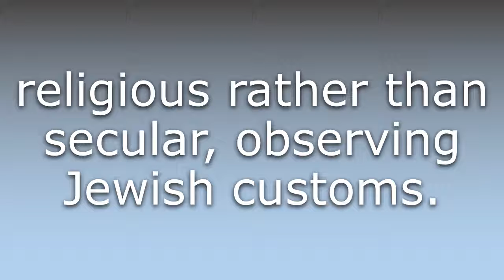What does Dati mean?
What does Dati mean in English? Learn the meaning of Dati.